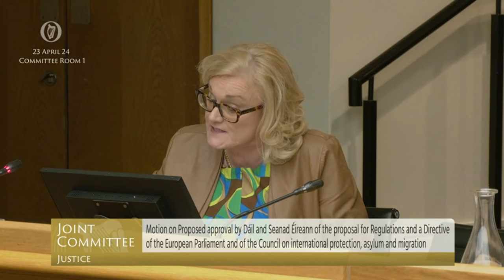Senator Sharon Keogan- speech from 23 Apr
Joint Committe on Justice